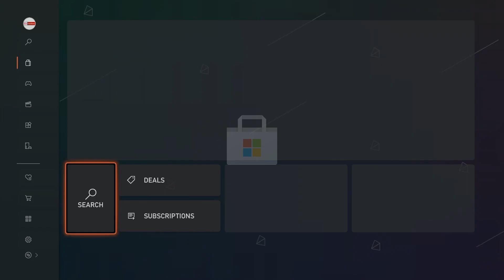The First Descendant (Free to Play on Xbox, PlayStation and PC)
I enjoy sharing my love of gaming with others and hope you enjoy my channel.